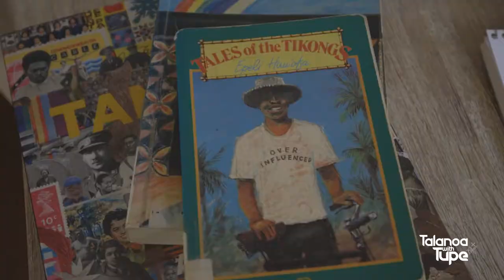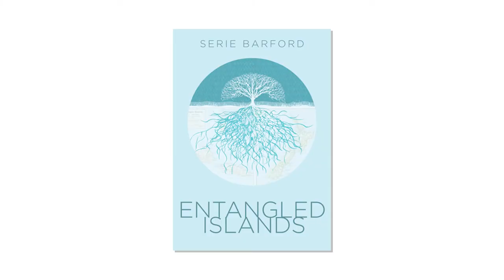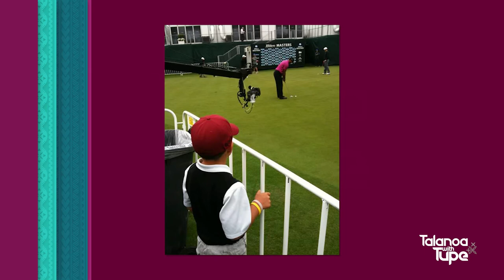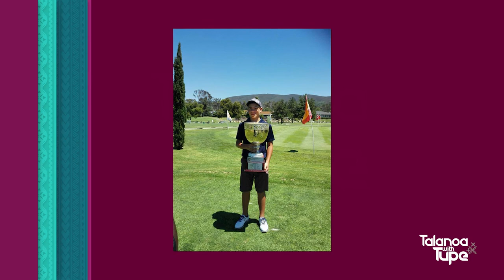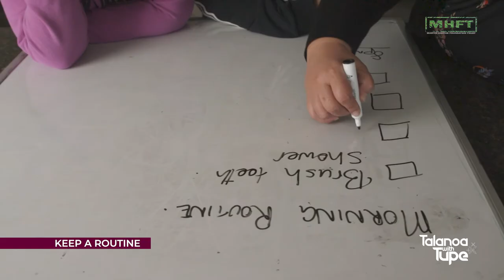TALANOA WITH TUPE - S01E11 - IZZY FORD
WHAT LEADERSHIP LESSONS FROM THE BLACK FERNS DO YOU APPLY TO YOUR COMMUNITY AND FAMILY?

In this week's Talanoa with Tupe Solomon-Tanoa'i we chat with Deputy Mayor Porirua and former Black Fern Izzy Ford. The Womens Rugby World Cup winner shares her experiences of being a high performing. female athlete, stepping out of her comfort zone to take on the responsibilty of governance and work in the community and preparing her children for life in the sports arena.

Each week we also have contributions from our friends and family in the following segments:
- Telesia Tanoai II & Tuasivi give us a quiz on the Blue Pacific on behalf of their group the PSJL - Pacific Social Justice League .
- Pasifika poet Leilani Tamu shares her passion for Pacific literature with the Nuanua book review.
- Parenting tips from Maretta Solomon & @Talei Solomon-Mua from the Martin Hautus Foundation Trust .
- Music from emerging Pacific artist Soul Brown & the Soul sisters.

“Talanoa with Tupe” is a 1-hour TV chat show, hosted by Wellington-based Samoan/Fijian New Zealander Tupe Solomon-Tanoa’i, a 2020 Women of Influence winner for the Diversity category. Tupe is a Producer, former diplomat, and leader in the philanthropic sector.

The show explores the lives and careers of Pasifika people who have succeeded in a diverse range of disciplines.
"Talanoa With Tupe" is an Oriana TV show, co-produced by Poporazzi Productions and Umbrella Multimedia